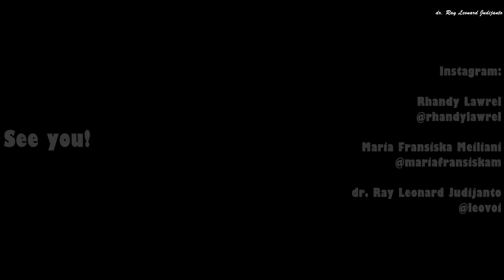DENGANMU TUHAN - True Worshippers COVER Rhandy Lawrel , Maria Fransiska , dr. Ray Leonard Judijanto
"DenganMu Tuhan" diciptakan oleh Andre Hermanto yang merupakan drummer dari True Worshippers, secara original lagu ini juga dibawakan oleh True Worshippers.

Ini merupakan versi live vocal cover yang saya bawakan bersama Rhandy Lawrel dan Maria Fransiska Meilani. Musik instrumental-nya diaransemen oleh Henpik Sanjaya, dengan Harif Santoso sebagai Studio Director.

dr. Ray Leonard Judijanto